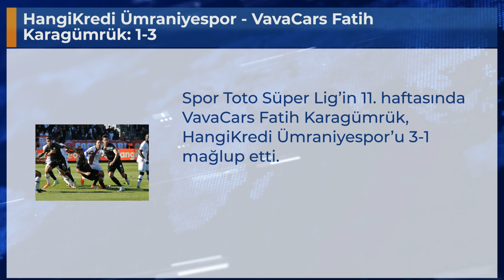HangiKredi Ümraniyespor - VavaCars Fatih Karagümrük: 1-3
Spor Toto Süper Lig’in 11. haftasında VavaCars Fatih Karagümrük, HangiKredi Ümraniyespor’u 3-1 mağlup etti.